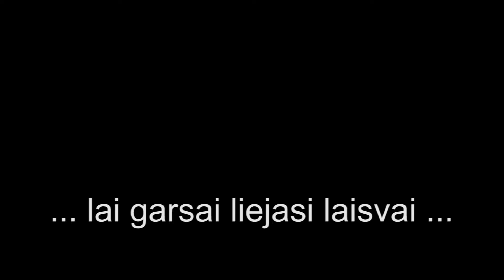HalloWeen_ Roxyclub.lt 2013_10_31d.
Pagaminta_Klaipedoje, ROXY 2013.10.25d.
Gamino_Sonata(MAMAroxy), Goda, Evelina, Mantas(MAZE), Mantas(Buterbrodas), Henrikas
ps.dekingi_Sobhian Fahey  uz muzika ir ikvepima :)